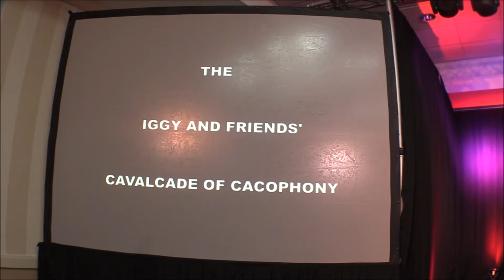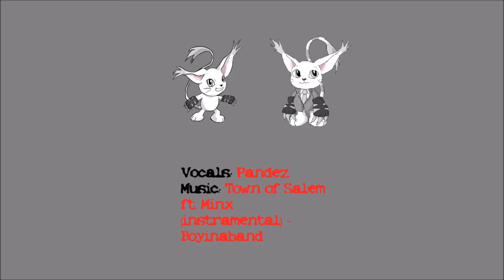Fursquared 2022 Iggy and Friend's: Tails High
[Panel description]
LIVE from the fabulous Sheraton Resort & Casino - World famous discotheque supper club in the furry capitol of the world, Brookfield, Wisconsin. It's Tails High! The musical and variety show!

Tamers($10 Patrons):
Skyler Ringtail
Cappy